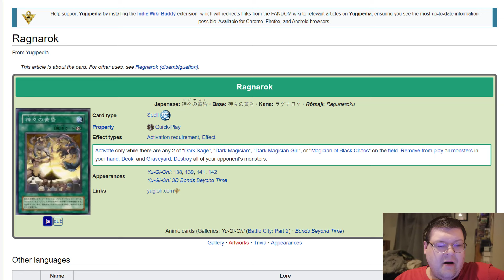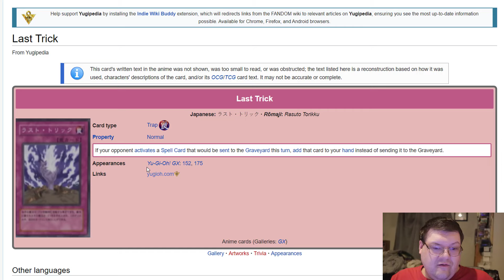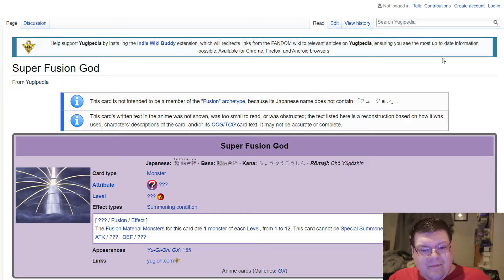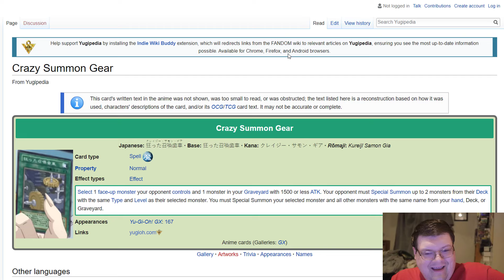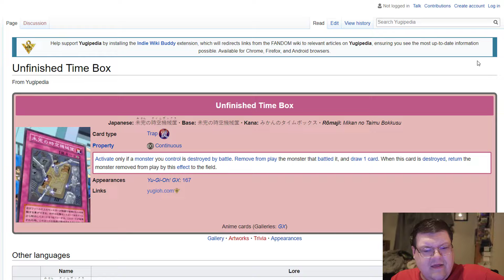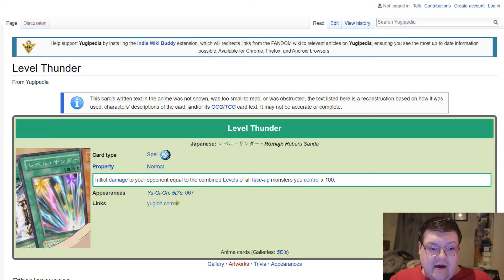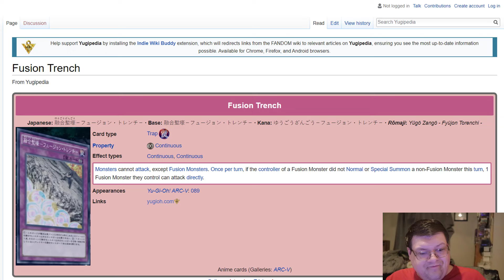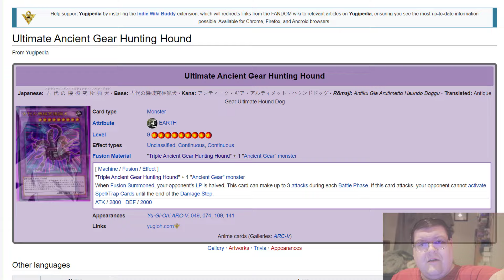Ragnarok, Ancient Gears, Yubel, & More! Animation Chronicle 2024 Speculation 2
Today were going to be talking about a few things we could possibly see with Animation Chronicle 2024! What do you think!?